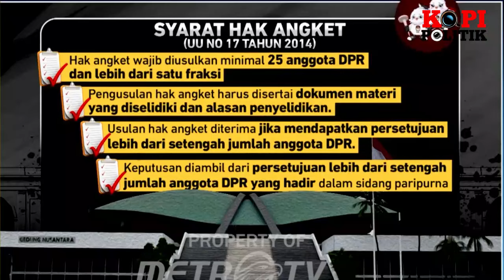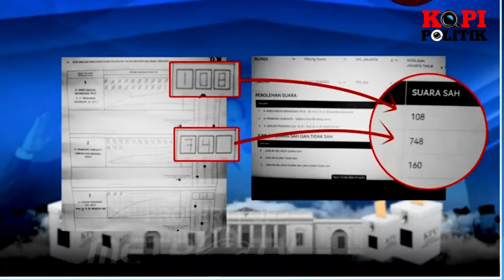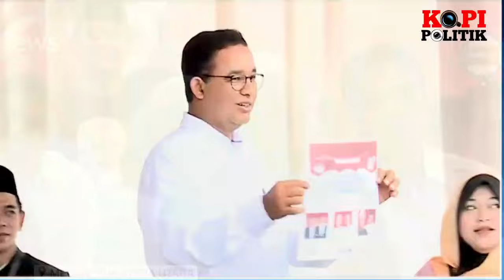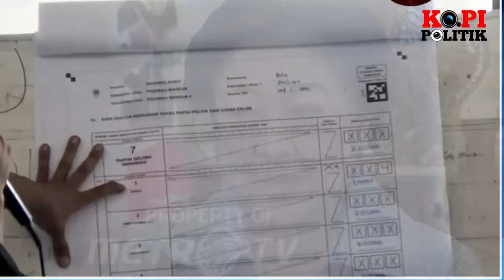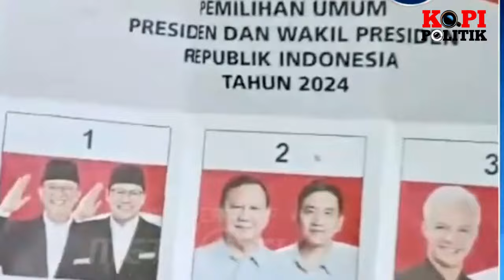01 DAN 03 BERSATU !! PERTEMUAN MEGAWATI DAN JK BIKIN JOKOWI DAN PRABOWO TERANCAM